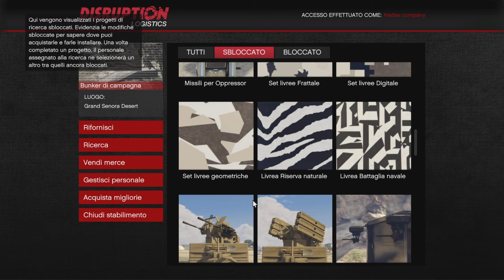Come completare la challenge settimanale di Gta online! TUTTI POSSONO COMPLETARLA!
Ciao raga nonostante abbia già detto come si completa la challenge settimanale ho deciso di farci un video!
Anche se avete già completato tutte le ricerche del bunker potete comunque completare la challenge ricevere la maglia e i 100.000$
Lo so che la maggior parte di voi lo sa ma c'è sempre chi non ascolta e chi capisce cos'è diverse da quello che in realtà sono!